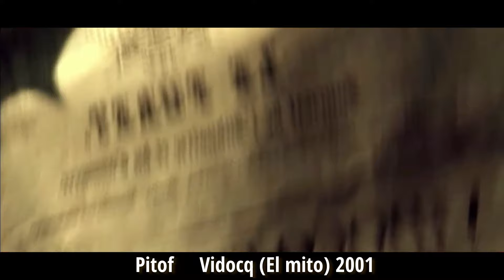VIDOCQ El mito 2001 Película olvidada del cine Gótico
Película casi olvidada del thriller gótico Europeo, film rodado en Francia por el director Pitof con Gérard Depardieu. Gracias a este film Pitof rodó en EE.UU. Catwoman